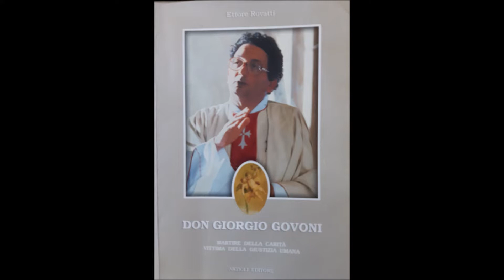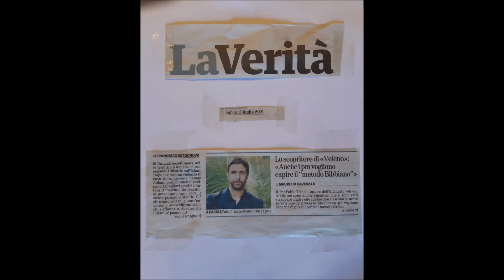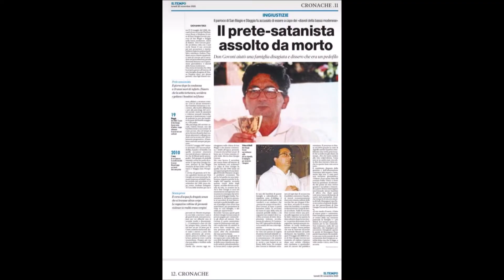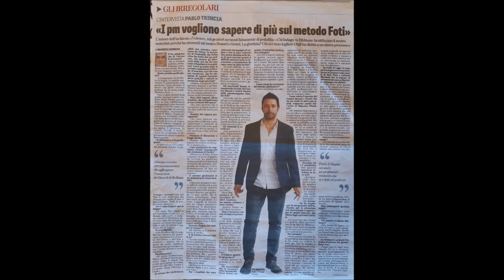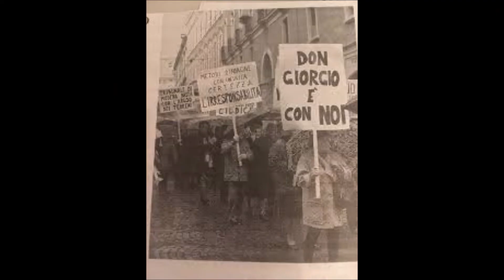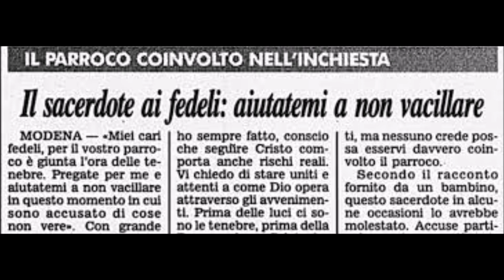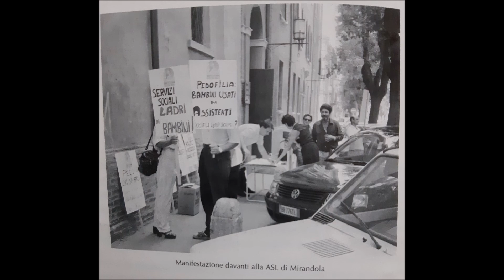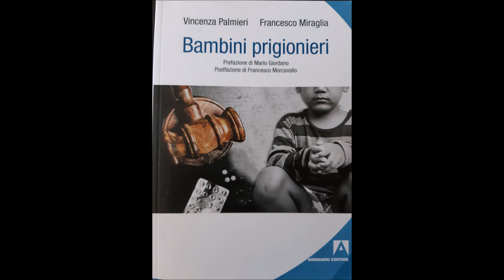01) RMT Live TN - Nuovo Protocollo tra Tribunale dei Minori e Procure Maschio Andrea Febbraio 2022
01) RMT Live Radio Music Trento - Intervista Andrea Maschio - Nuovo Protocollo tra Tribunale dei Minori e Procure - Febbraio 2022